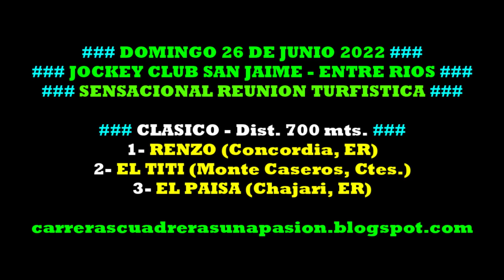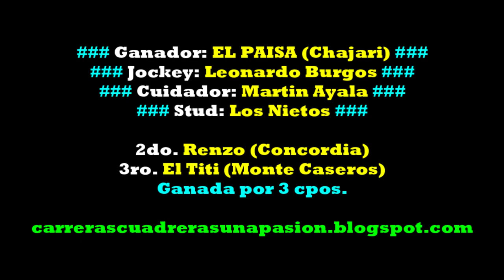EL PAISA, Jockey Club San Jaime, ER (26/06/2022), CLASICO 700mts.